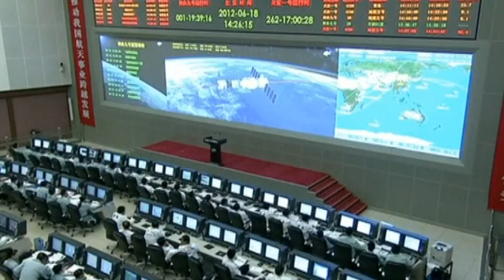La estación china se estrella en el Pacífico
La amenaza ha pasado de largo. La estación espacial china "Tiangong", ha caído esta madrugada a la Tierra en el Pacífico Sur. La nave, que llevaba fuera de control desde 2016, se ha desintegrado en su mayor parte en la reentrada en la atmósfera.